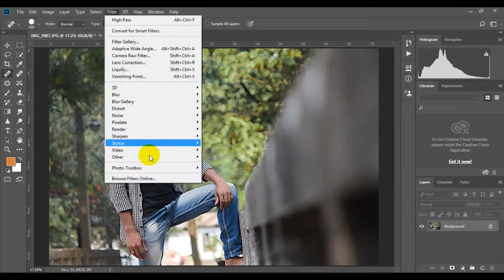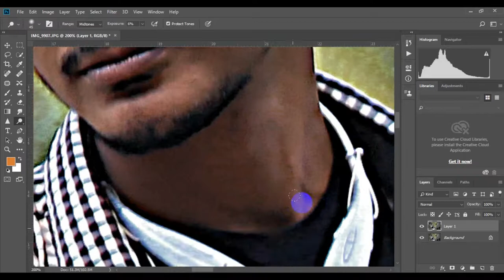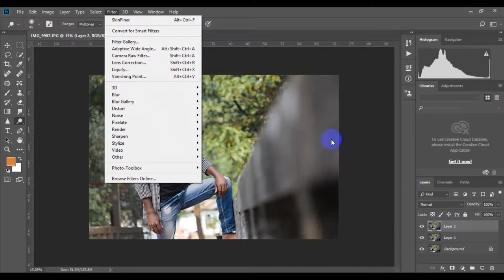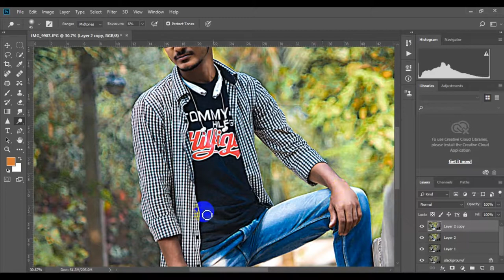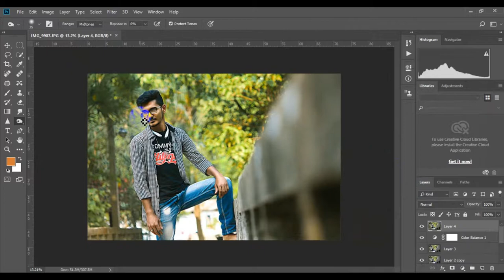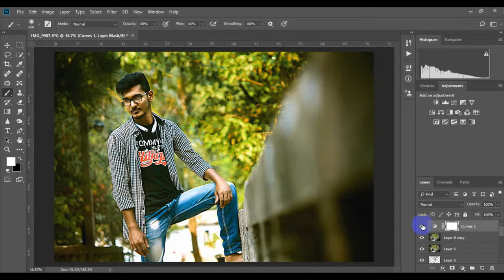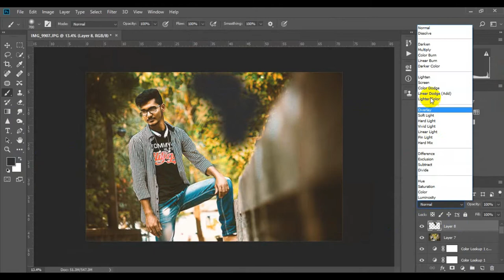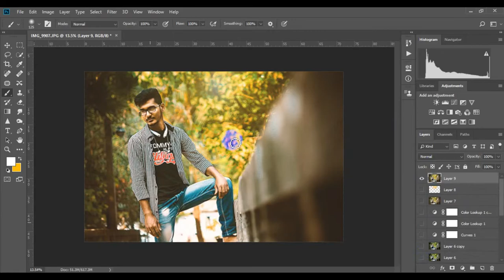The Complete Color Correction And Retouch Process in Photoshop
The Complete Guide to Advanced Color Correction in Photoshop! Learn how to color correct a portrait using Curves and Hue/Saturation Adjustment Layers. In this tutorial, we will go in-depth into understanding the fundamentals of how Curves work and learn some simple strategies to analyze the image and take the required steps accordingly.

We will also learn how to target and remove specific color casts using the power of Hue and Saturation Adjustment Layer. All in all, the idea is to gradually build up the corrections, taking a break in between to keep things in check.